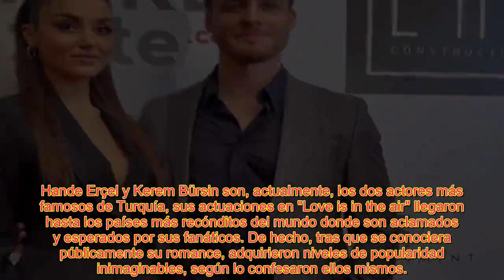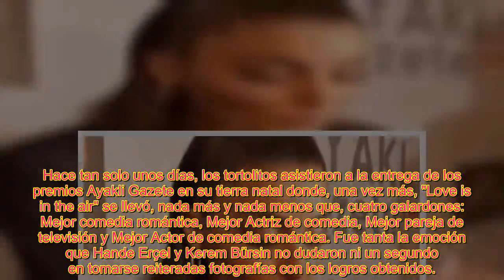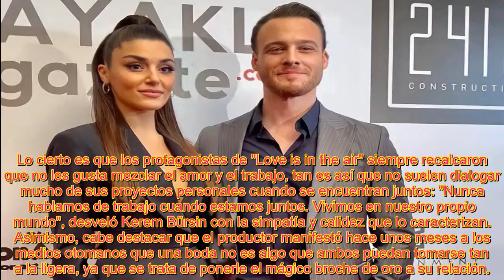LA CONFESIÓN DE KEREM BÜRSIN QUE PODRÍA ROMP3R LAS ILUSIONES DE HANDE ERÇEL DE "LOVE IS IN THE AIR"